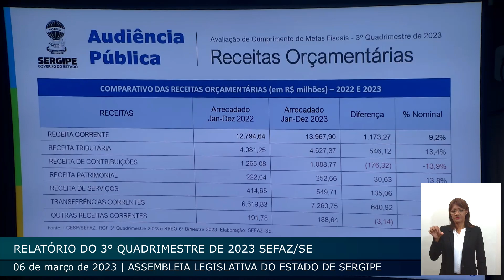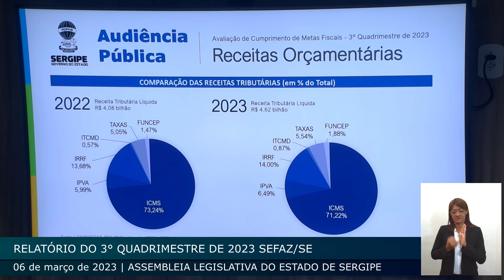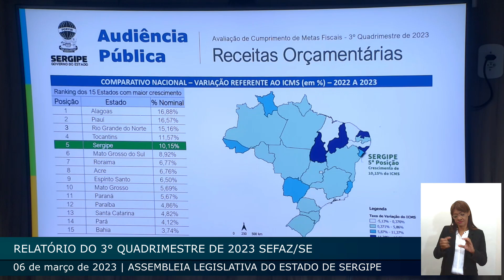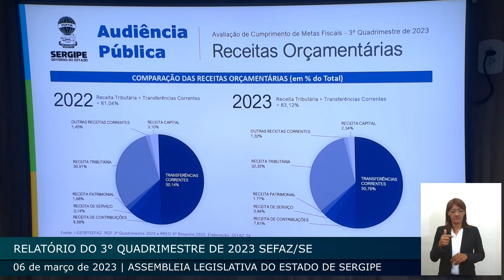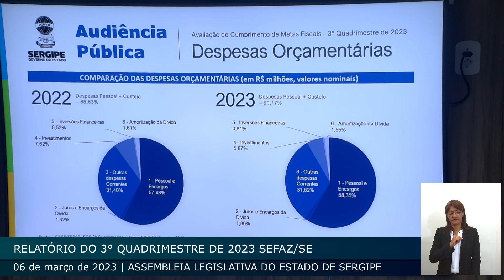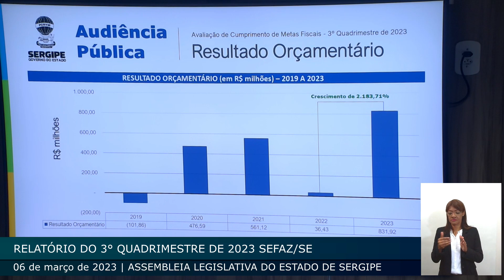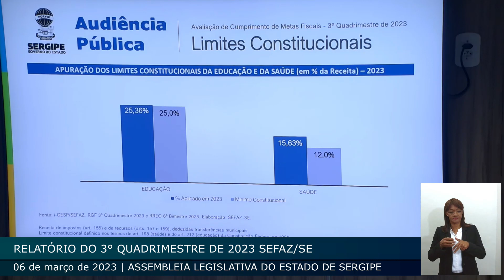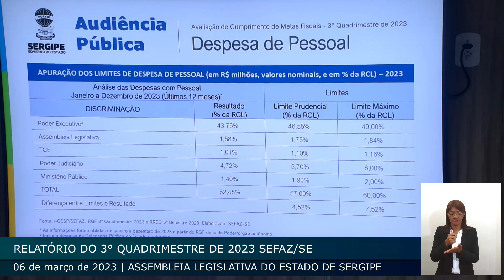Sala das Comissões | Prestação de contas do 3° quadrimestre de 2023 da Sefaz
Prestação de contas do 3° quadrimestre de 2023 pela secretária de Estado da fazenda, Sarah Andreozzi, realizada na Sala das Comissões, em 06 de março de 2024.